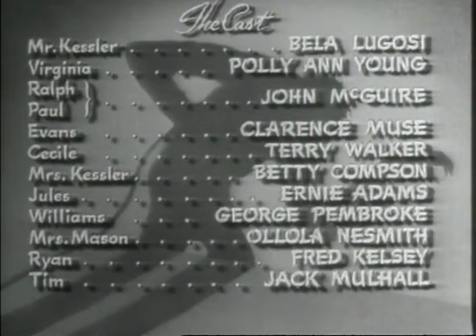The Invisible Ghost PCM promo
Hypnosis turns Charles Kessler (Bela Lugosi) into a homicidal maniac from time to time, even though he usually a normal and upstanding citizen. Ralph Dickson (John McGuire) is an innocent man that is executed for Kessler's first murder.